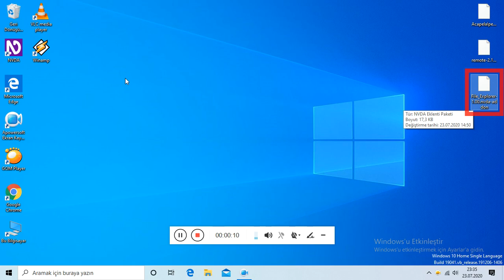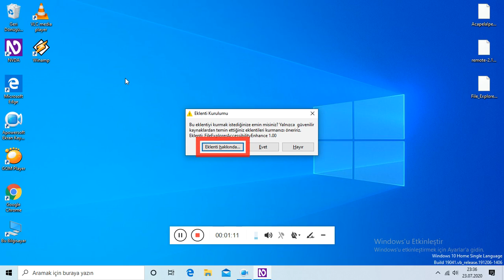24 Temmuz 2020